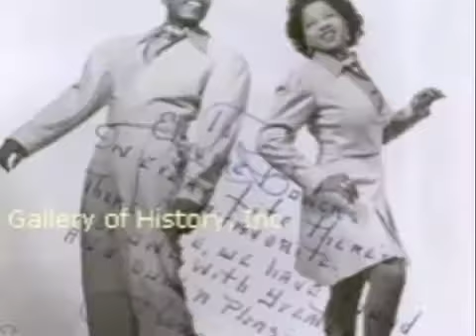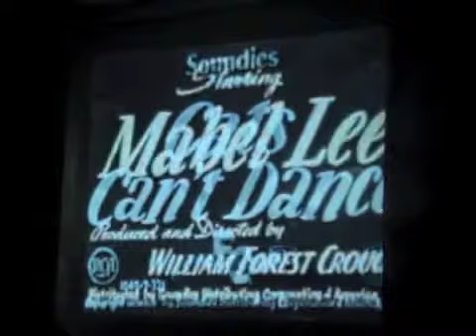Women in TAP Conference by Roxane Butterfly at Escola Luthier (Barcelona)